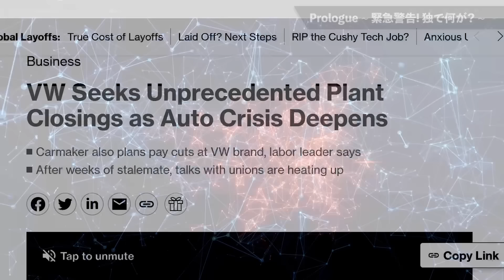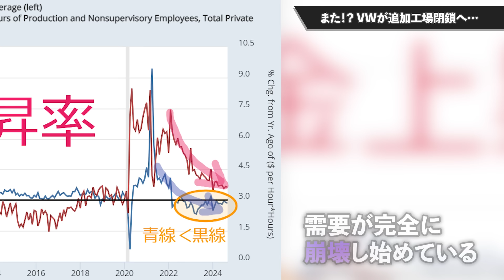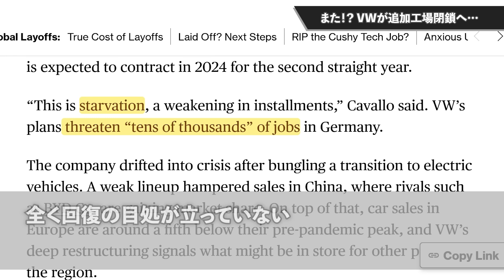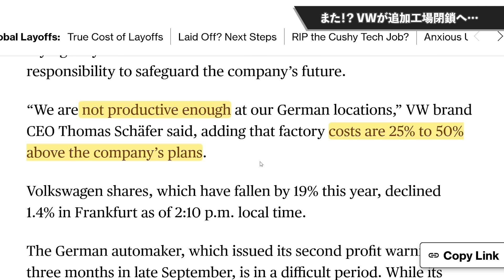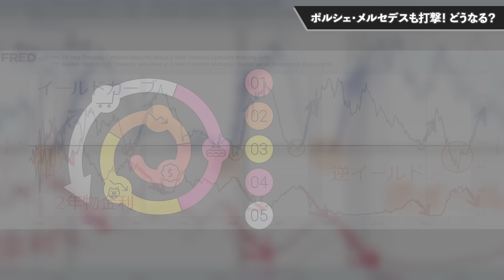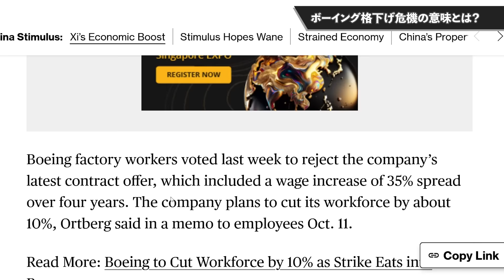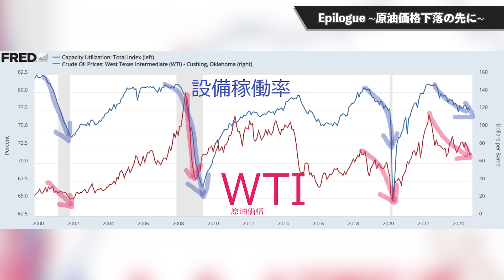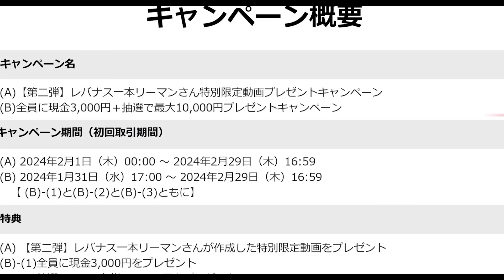【緊急速報！】経済が完全に崩壊したと宣言されました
【再開】レバナス1本リーマン主催の副業サポートプログラム(動画編集)！
会社以外からの収益をちょっとでも増やしたい！
FIREを加速したい！と言う方は是非、下記にご連絡願います。
レバナス1本リーマンチームで全力でフルサポート！

特別ディスカウントコード：「LEVER」

‹不動産投資COZUCHIの無料登録はこちらから›
投資家登録で2000円のAmazonギフト券プレゼント！(登録は5分で完了！)

‹HiJoJoにてユニコーン企業に投資できるプラットフォーム！›

【第2弾】レバナス1本リーマン特別限定動画プレゼント企画（ウィブル証券)
さらに今なら条件達成で最大13,000円プレゼント中！
9月末が期限！

　⇒メンバーシップでは私の保有銘柄やポートフォリオを晒しています。
　　また、投資情報だけでなく、ビジネスアイデアや資産拡大について
　　様々な話題を提供しています。

文字でも読みたいと思っている方へ！Note始めました！